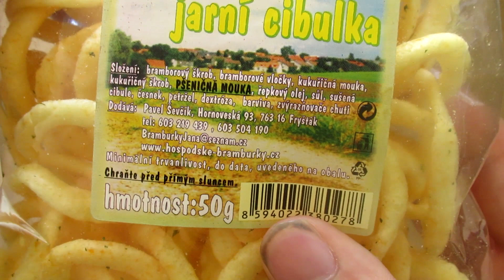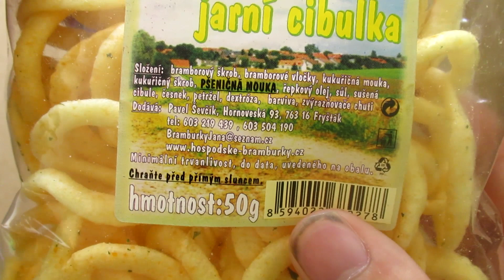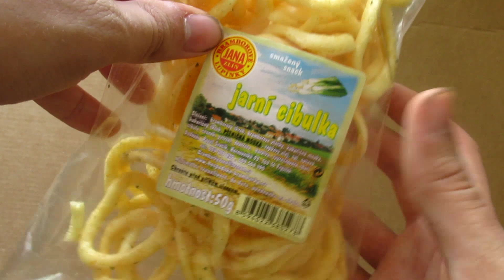Žrout - 57.díl - Cibulové kroužky příchut jarní cibulka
Jestli chcete mi poslat jídlo nebo pití na ochutnávku tak na tuto adresu.
Dominik Tomáš
Pstruží 147/30
Ostrava
71800